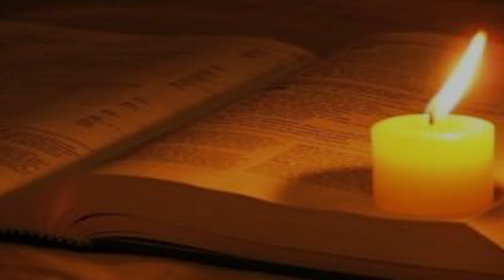Ogni giorno in compagnia dello Spirito: 9 giugno.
Ogni giorno in compagnia della Madonna:
Ogni giorno in compagnia dello Spirito Santo:
Ogni giorno in compagnia degli angeli:
Il pensiero di San Pio:
Il santo del giorno:

Grazie.